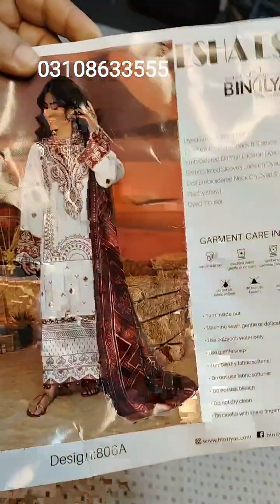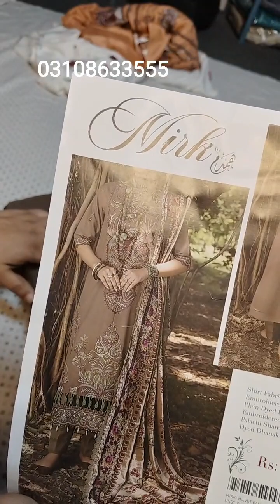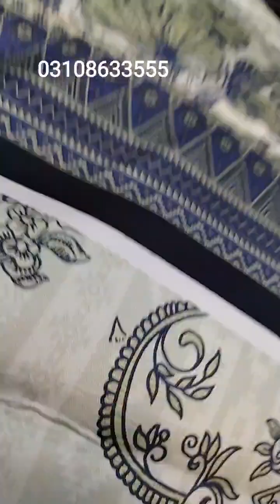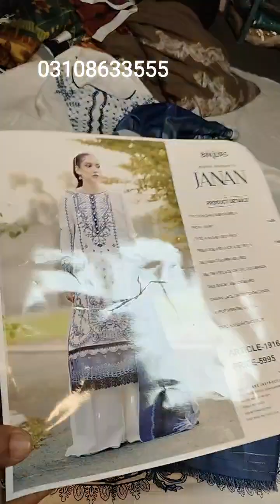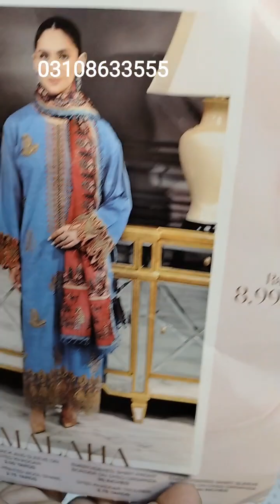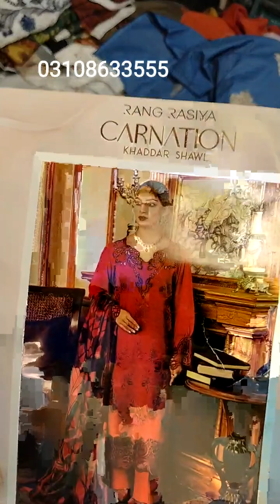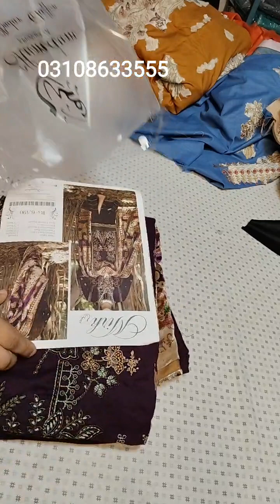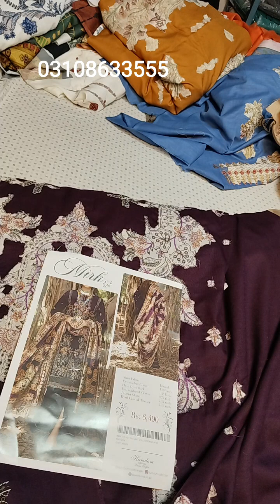Bin ilyas, Qalamkar, Rang Rasia, winter # sale....